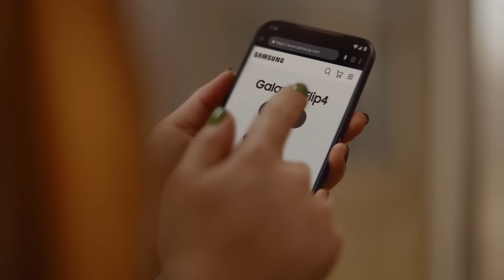Samsung Galaxy: Join The Flip Side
Galaxy Z Flip4 ne vous laissera pas indifférent !